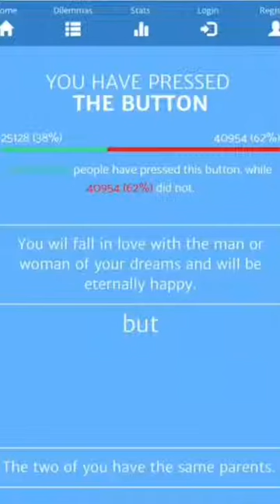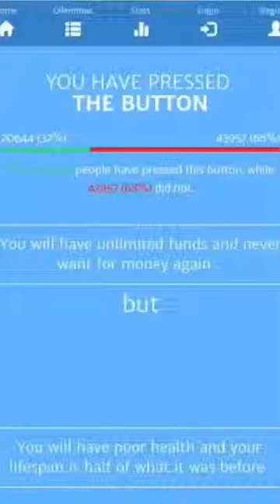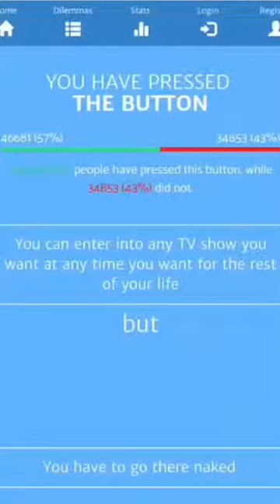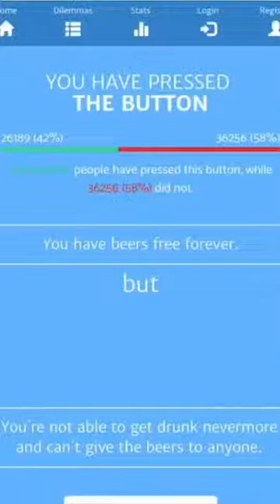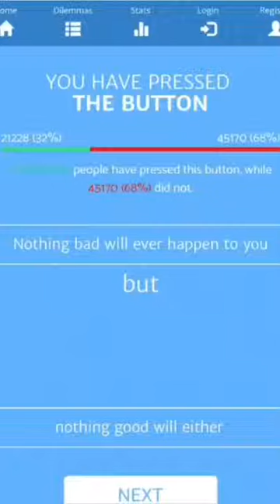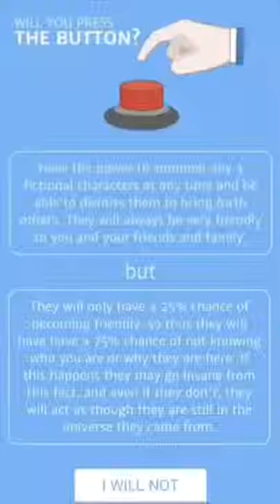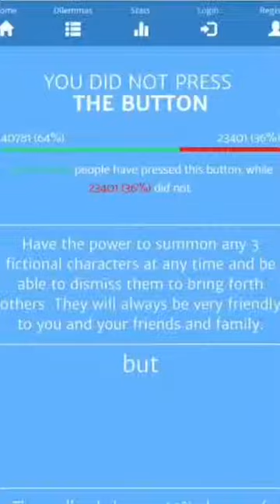Will You Press The Button?